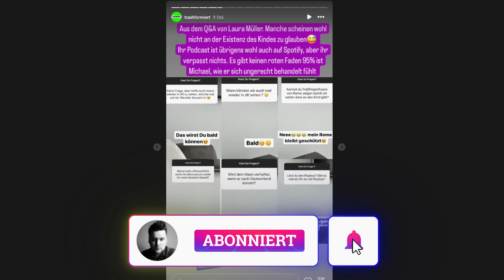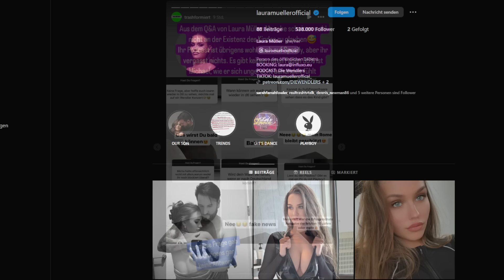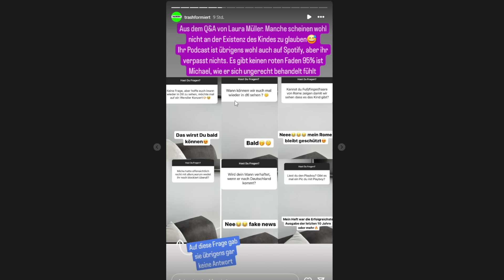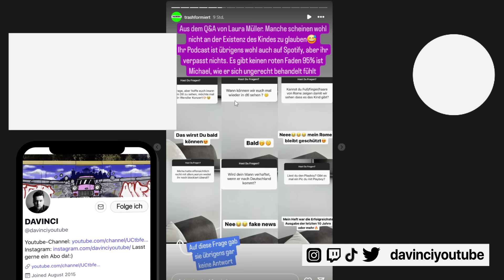Laura Müller beantwortet pikante Fragen über Michael Wendler!